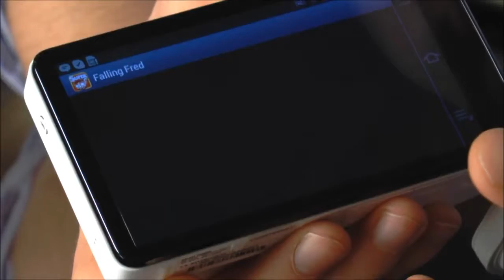Galaxy Camera - Enheten och Android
Är du nyfiken på hur Android fungerar i Samsungs senaste kamera? Klicka in för att titta när vi går igenom kamerans utsida och insida.

(Den här filmen publicerades ursprungligen i december 2012.)